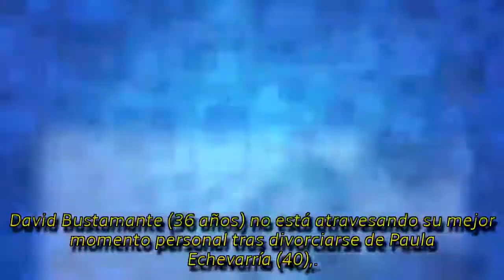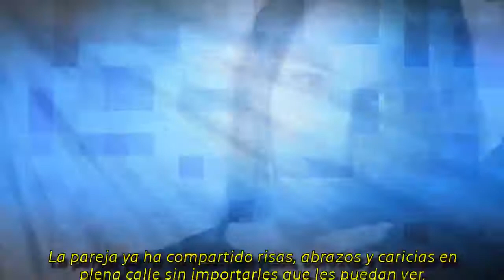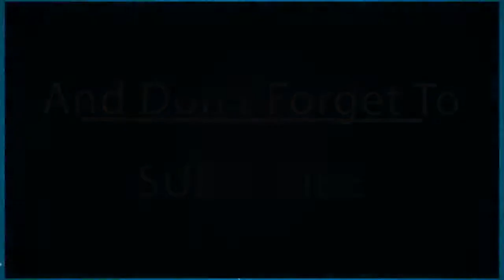David Bustamante olvida a Paula Echevarría con una bailarina || LVTNAszok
El cantante ha sido fotografiado en actitud muy cariñosa por la calle con su compañera de baile en el programa 'Bailando con las estrellas'.
►® Si tiene algún problema de derechos de autor, contáctenos directamente. (Eliminé el video en 24 horas, gracias).